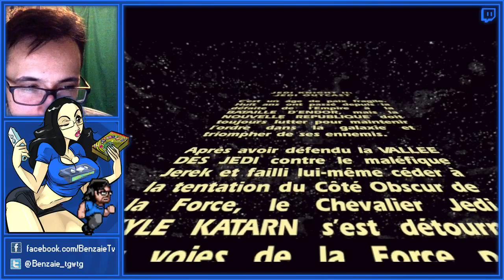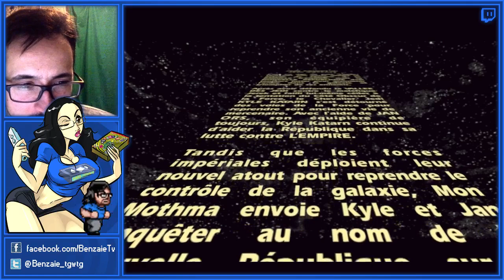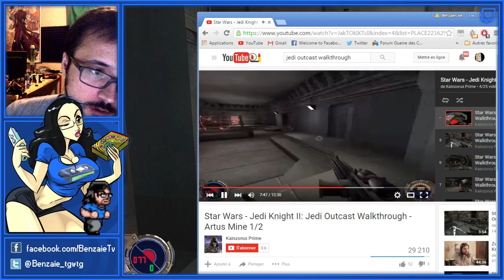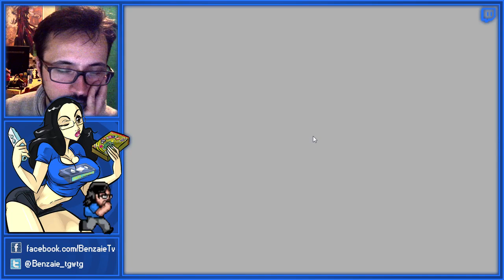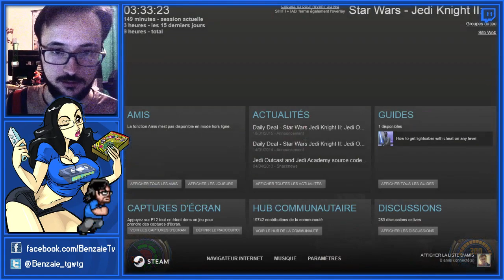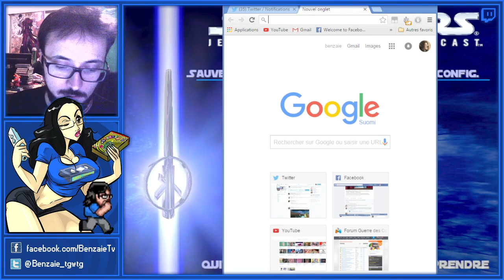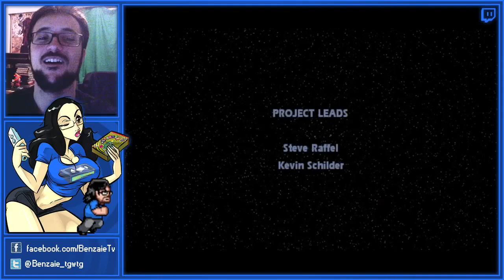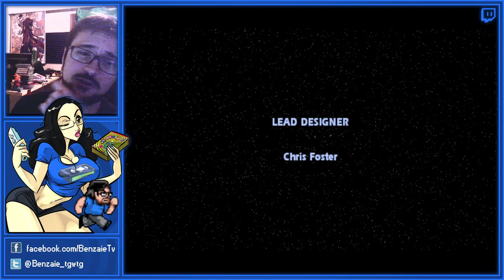JEDI OUTCAST - Le Marathon (12H) - Benzaie Live